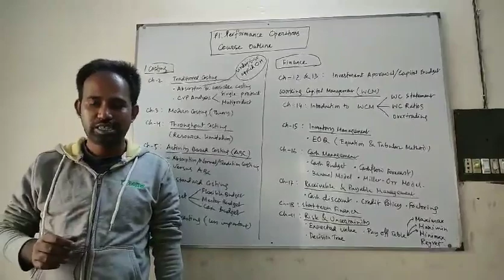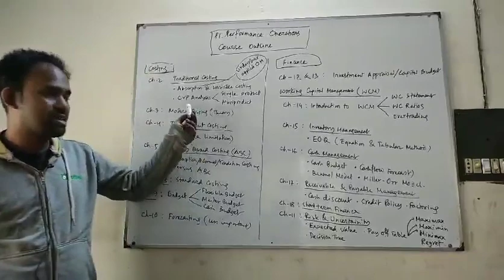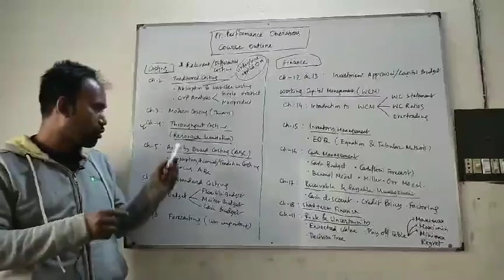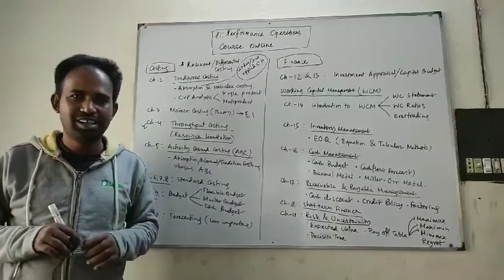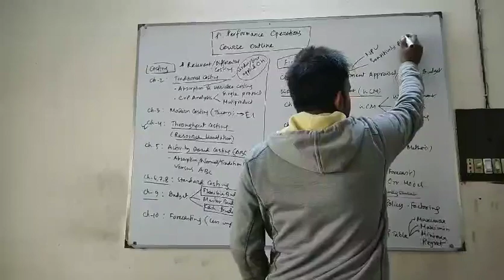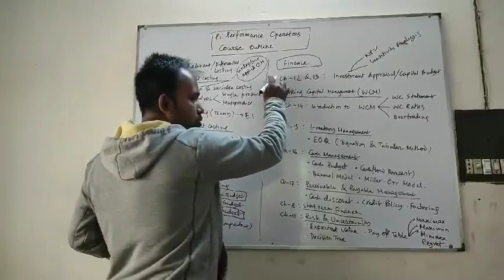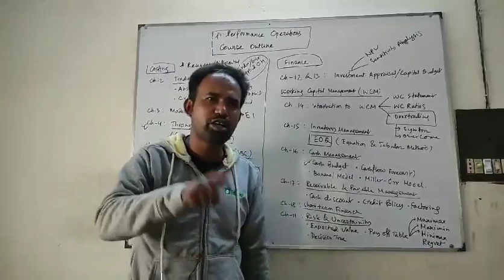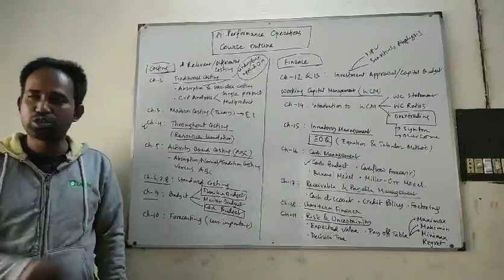P1 Course Outline in details